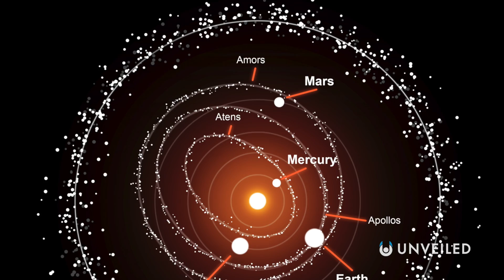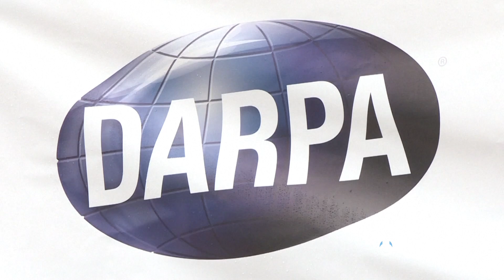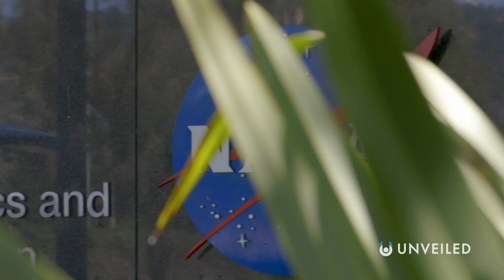Will Humans EVER Live on Mars?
Are we EVER going to live on Mars? Join us... and find out!

In this video, Unveiled takes a closer look at how far humankind has come in our quest to finally get to (and live on) the Red Planet, Mars!